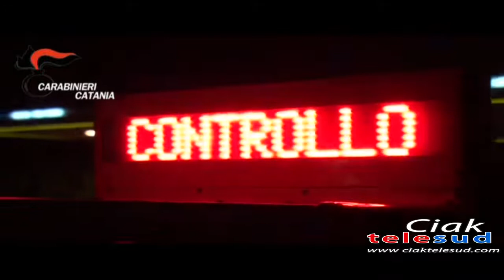DETENZIONE AI FINI DI SPACCIO: DUE ARRESTI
I CARABINIERI DEL NUCLEO RADIOMOBILE DELLA COMPAGNIA DI PATERNÒ HANNO ARRESTATO DUE 19ENNI, UNO DEL POSTO A L’ALTRO DI BELPASSO, RESPONSABILI DI DETENZIONE AI FINI DI SPACCIO DI SOSTANZE STUPEFACENTI.